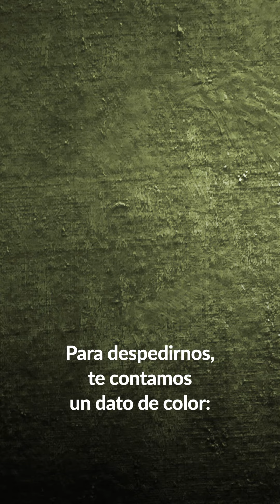Felipe V Cap 4 FINAL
🎬Presentamos el epílogo de FelipeVElegido. En este episodio resumimos la serie digital completa.